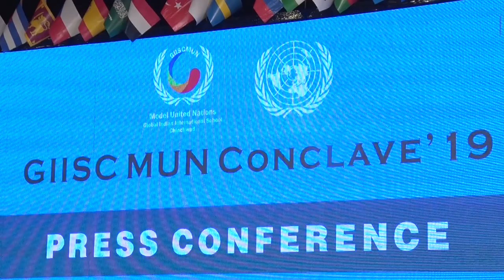Members of International Press interviewing the Executive Board at MUN Press Conference